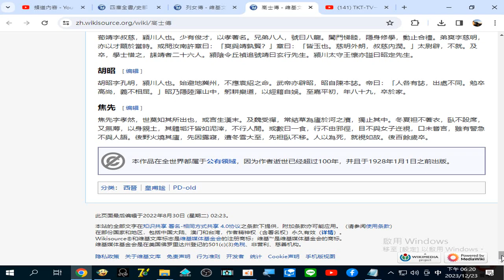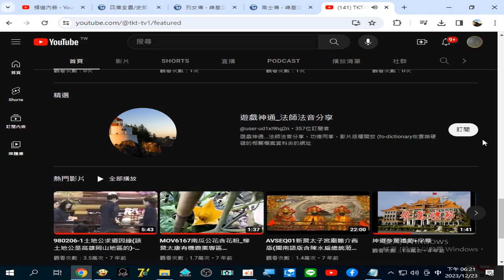列女傳 - 维基文库，自由的图书馆#高士傳 - 维基文库，自由的图书馆 四庫全書_史部 維基文庫 可下載 .epub檔案 (Balabolka (電腦報讀程式操作 ，可開啟.epub檔案)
20231223